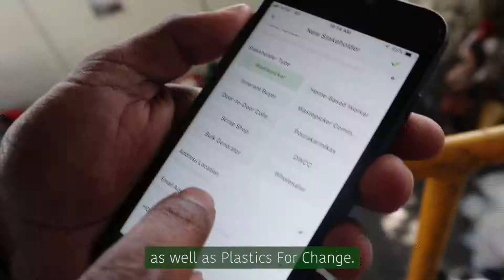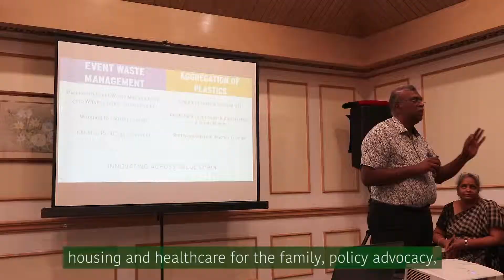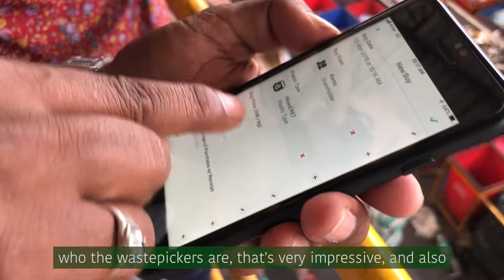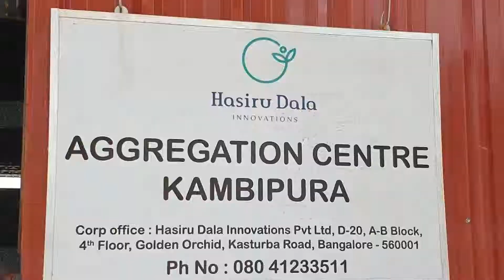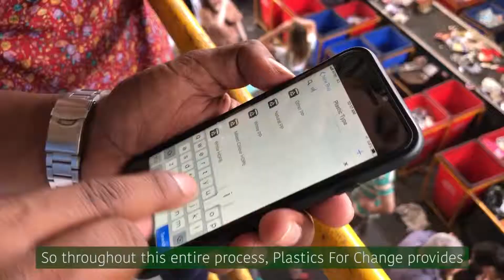Eunice Olsen's Trip to Bengaluru with The Body Shop - Community Trade Recycled Plastic Program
Our executive producer, Eunice Olsen, went on an amazing trip to Bengaluru, India with The Body Shop to learn more about their Community Trade Recycled Plastic program! Watch this video to see what she found out.